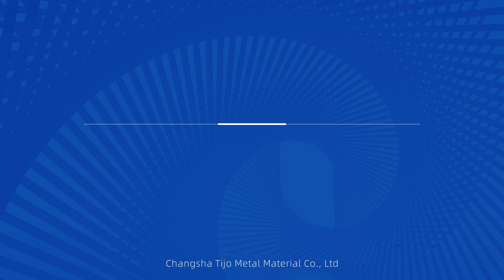304L Stainless Steel Powder High Quality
The spherical metal powder products developed by our company have accurate composition control, low impurity content, controllable powder particle size, good sphericity and fluidity. It is widely used in 3D printing materials, spraying materials, brazing materials, powder metallurgy, metal coatings and other fields.

Our company has passed ISO9001 quality system certification, all products comply with ROHS specifications, and meet the different needs of customers for small samples, large batches, and multi-category products.

Based on the business philosophy of "Technical, Innovation, Joins, and Ongoing", TIJO is guided by the idea of "unity of knowledge and action". After more than ten years of hard work, TIJO has developed with Customers in more than 30 countries and regions around the world have established mutually beneficial business relationships.

We sincerely look forward to establishing stable and win-win cooperation with more metal material industry partners, jointly developing the infinite potential of metal powder materials, and contributing to the scientific and technological progress and happy life of all mankind!